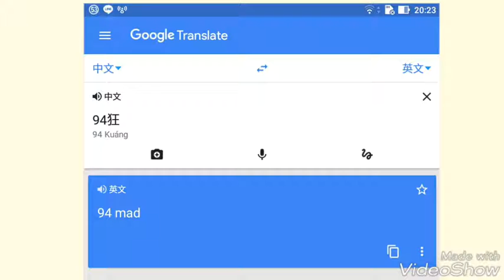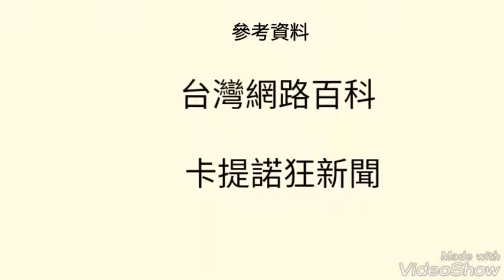2017 DTIS Linguistics Part2 Tomas